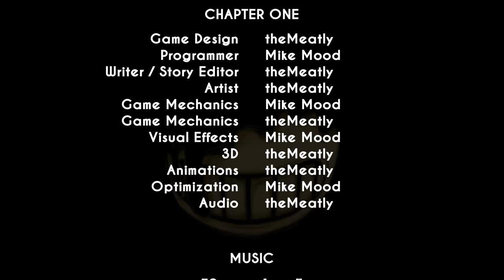SATANIC DISNEY CARTOONS MEETS HELLO NEIGHBOR - Bendy and the Ink Machine Chapter 1 Gameplay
Lots of you folks wanted a horror game, so what happens when you mix Satanic Disney cartoons with some Hello Neighbor?  You get Bendy and the Ink Machine, a fantastic indie game in development with a Chapter 1 demo you can try over at GameJolt.  We play the part of Henry whom is back in town visiting an old friend Joey Drew.  Once we get to Joey's animation workshop it's very clear that some wacky crap has been going on.  We have to solve some puzzles in order to progress and determine exactly what happened in this workshop, which is starting to seem like a demonic summoning ritual site.

Bendy and the Ink Machine on Gamejolt!

...or you can "Pay What You Want" for this chapter.